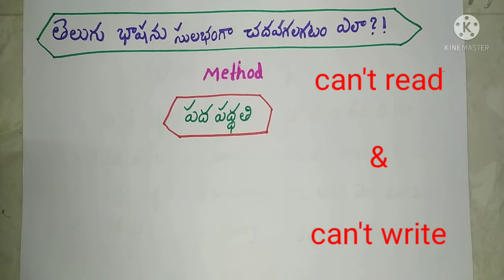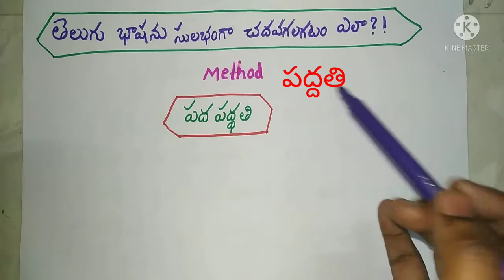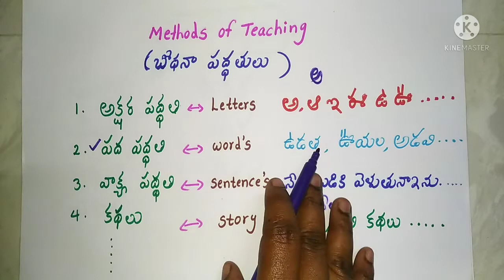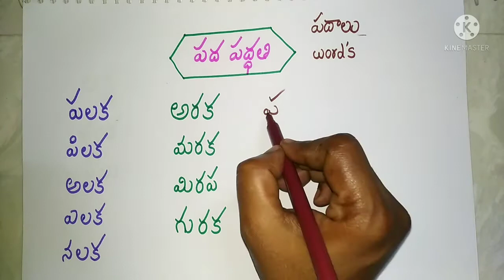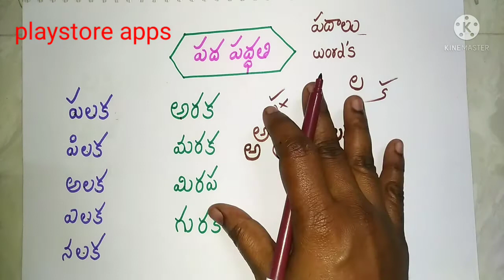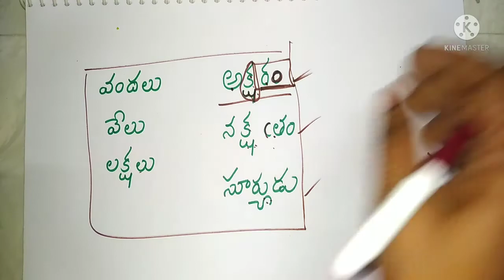how read & write telugu in easy way, తెలుగు చదవడం, రాయడం ఎలా?